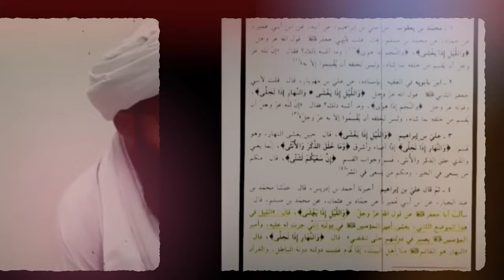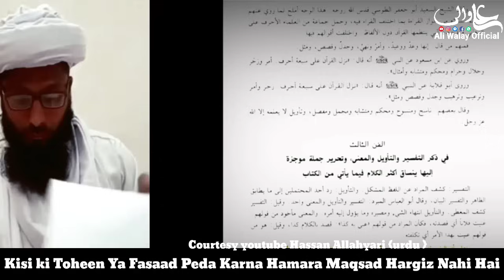Hazrat Ali Ka Qatal 19 Ramzan Ko Hazrat Ayesha Ne Karwaya Tha ibne Muljim Sy | Hassan Allahyari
19 Ramzan ki Shab ko Hazrat Ali Ka Qalat Kisne Karwaya Tha Kiya Hazrat Ayesha Ne Karwaya Tha ibne Muljim Sy

19 رمضان کی شب کو حضرت علی کا قلات کسنے کارویہ تھا کیا حضرت عائشہ نی کارویہ تھا ابن ملجم سی